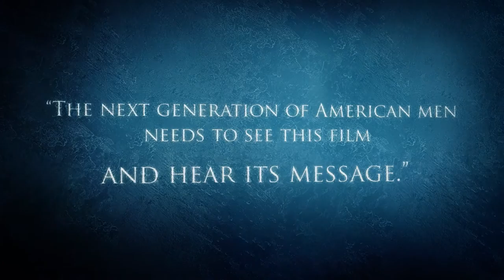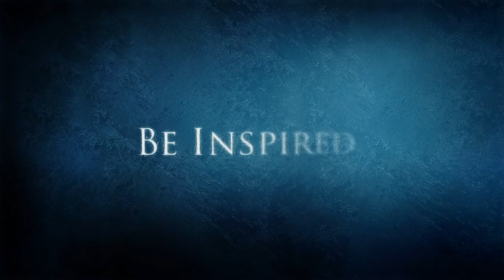Act Like Men: A Titanic Lesson in Manliness - New Trailer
Adolescence, Egalitarianism, and "Survival of the Fittest" have all played a significant role in the disintegration of our society.

It's no secret that men are struggling. Years of ridicule and political correctness have left men passive, lazy, cowardly, selfish, and confused about their identities. If there ever was a time when manhood was under attack, this is it. Western civilization is in shambles. Crime, divorce, fatherlessness, and immaturity are all on the rise, and the destruction of the modern family is not far behind. History shows that civilizations fall when manhood breaks down.

100 years ago, when the R.M.S. Titanic struck an iceberg and sank, courageous men sprang into action and paid the ultimate price to ensure that women and children were saved. What did they know about manliness that we have forgotten? How is "women and children first" relevant today? Will our civilization survive the decline of manliness? What does it really mean to be a man?

In Act Like Men we will explore these questions and more. We must reclaim a biblical vision for manliness and pass it on to our sons.

Join us as we study the Titanic, examine the Scriptures, cast a vision, and inspire our sons to Act Like Men.